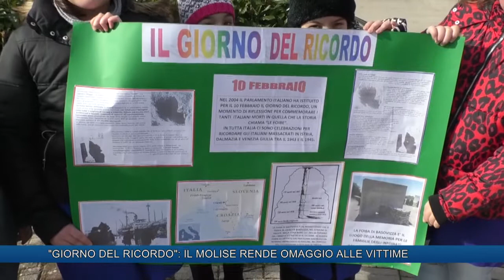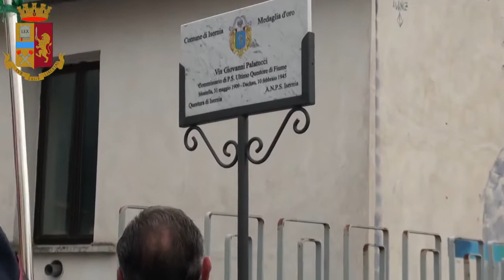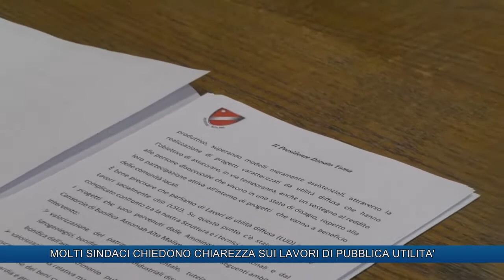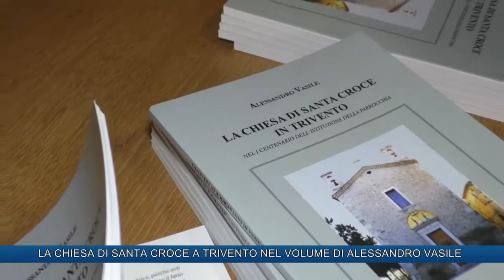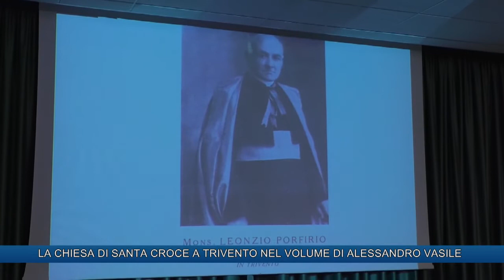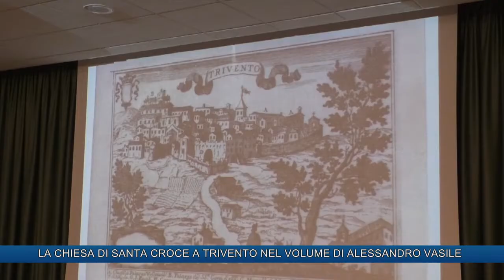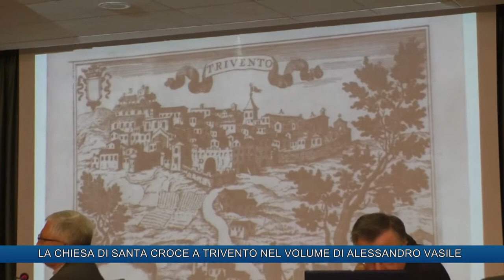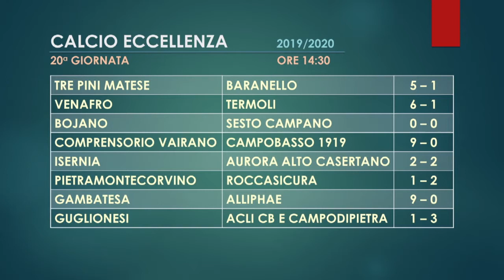TLT NEWS EDIZIONE ORE 19:30 DEL 10-02-20